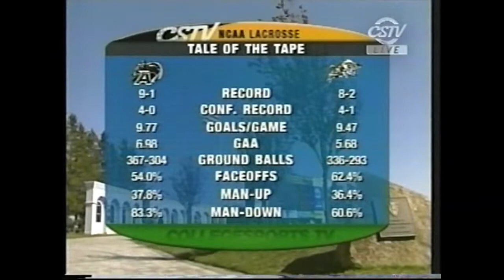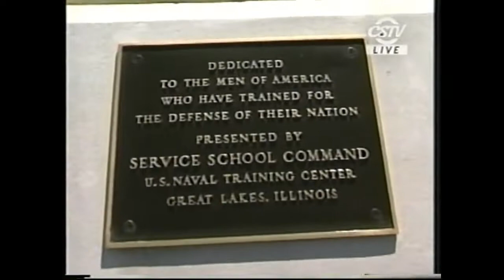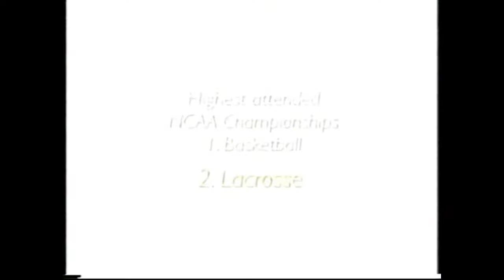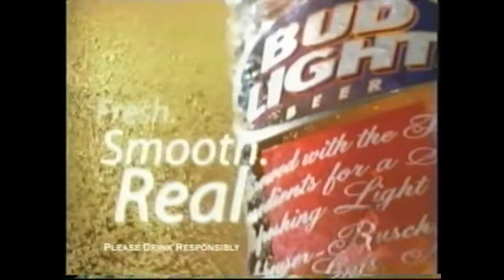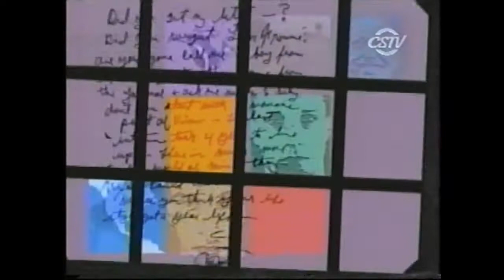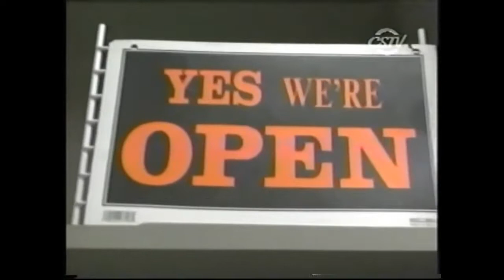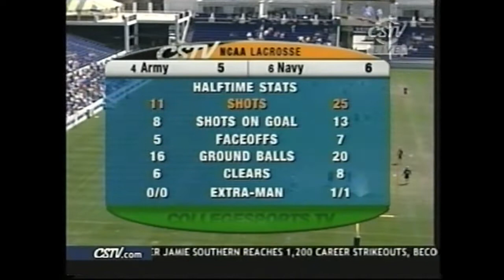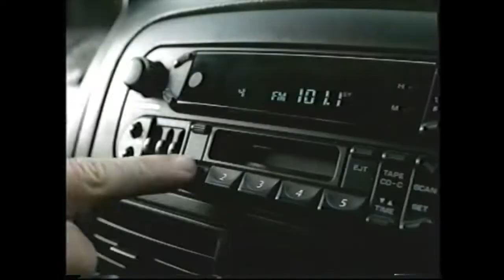Navy vs Army Lacrosse 2005 Reg Season